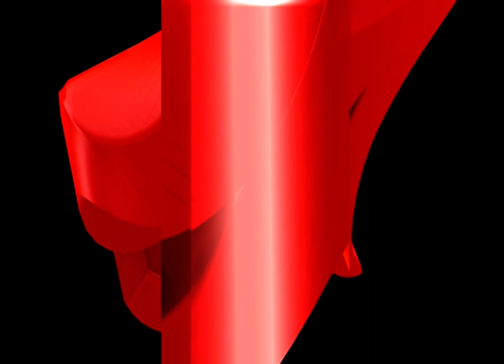সোণাৰিৰ অভয়পুৰ সংৰক্ষিত বনাঞ্চলত নগাৰ বেদখল। 'ঈশান নিউজ'ৰ বাতৰিৰ পাছতে তত্পৰ চৰাইদেউ প্ৰশাসন।